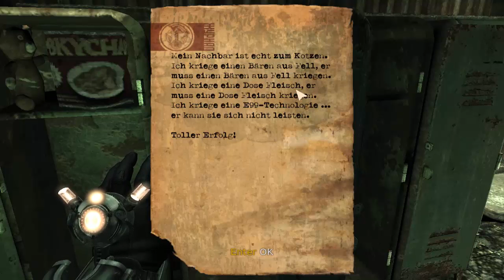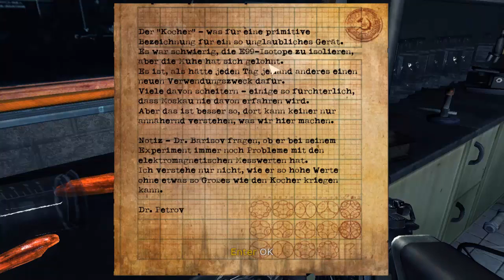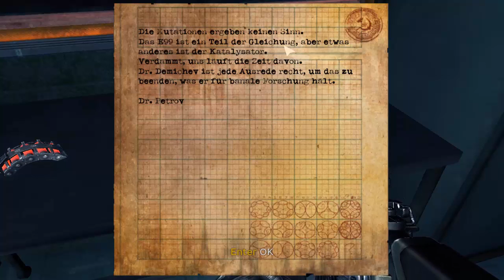Singularity - Ich will doch einfach nur töten - Part 32